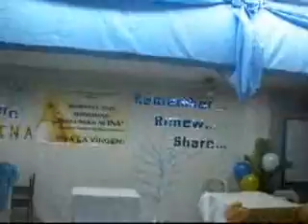Pagsungko ni Ina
Pagsungko ni Ina sa ACLC-Naga 2010